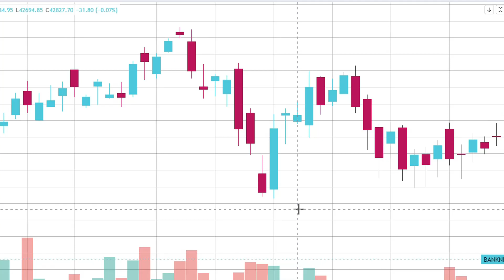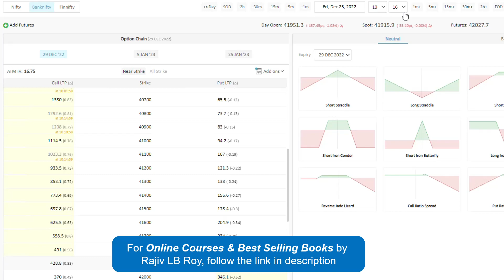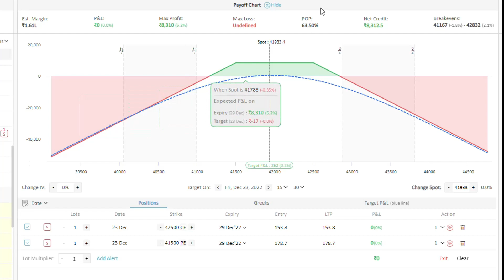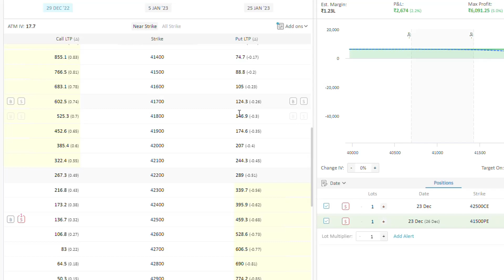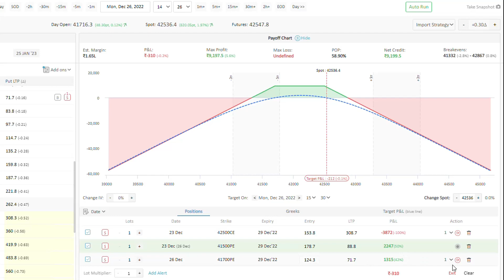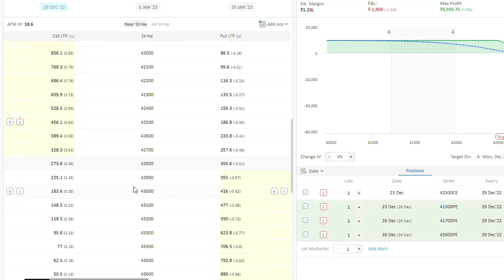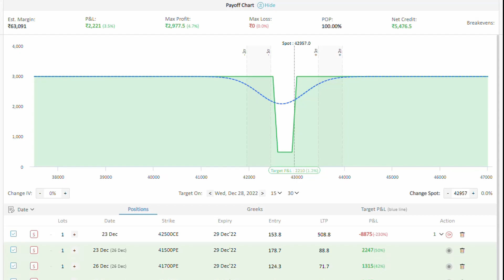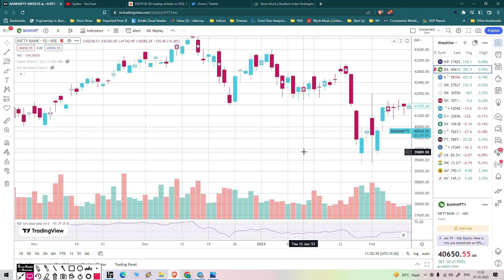ZERO LOSS Weekly Strategy on Bank Nifty | With Strategy Adjustment | Strategy जो लगातार लाभ दे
FREE Option Simulator

Here we are going to discuss a zero loss option strategy that can be applied on both nifty and bank nifty. This strategy is almost risk free. The option strategy is a short strangle strategy that means belling otm call and put option simultaneously. However, the strategy needs adjustments when necessary to make it a no loss strategy. Other topics to be covered:
secret no loss banknifty options strategy pdf download
most successful options strategy
no loss banknifty options strategy
100 profit option strategy
top 10 fixed return option trading strategies pdf
most successful options strategy in india
no loss option strategy
zero loss option strategy for intraday
zero risk option strategy
guaranteed profit option strategy
no loss option strategy in hindi
zero loss hedging strategy
regular income from options trading
best option strategy for consistent income
safest option strategy